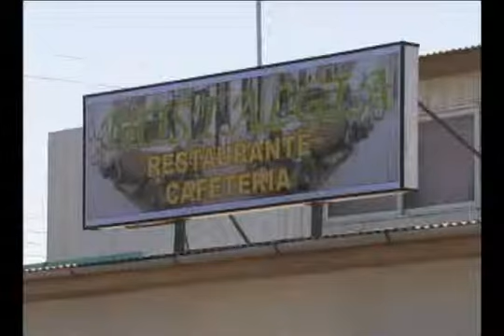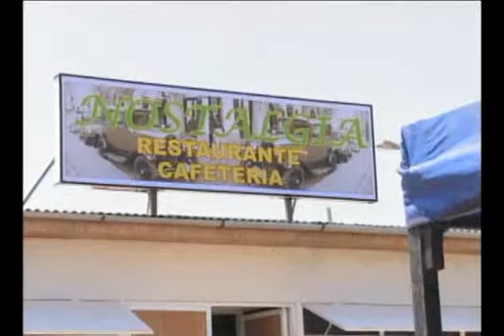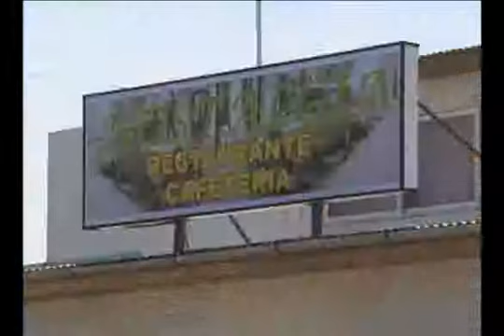08 FEB 2012 RESTORANTE CAFETERIA NOSTALGIA ARICA TV